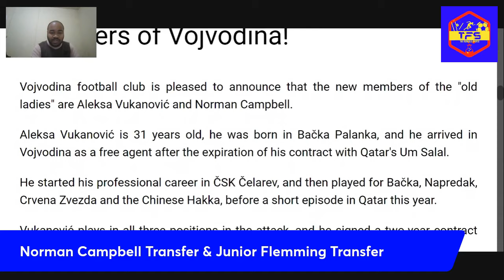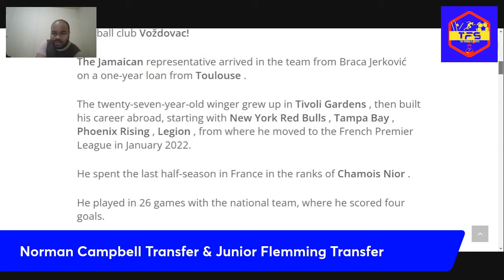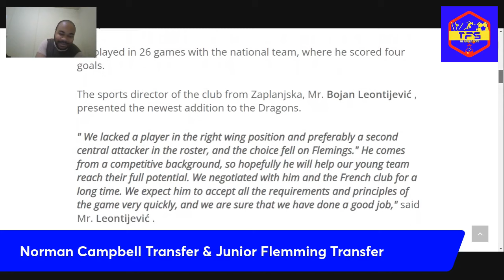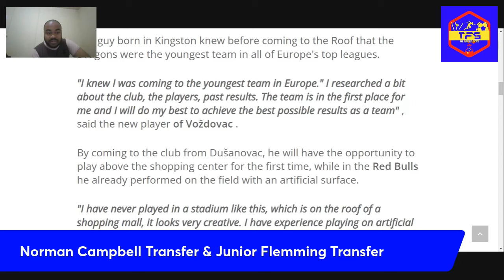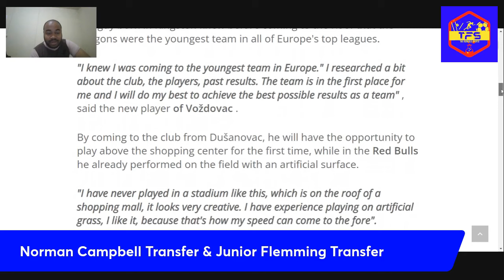Norman Campbell Europe Transfer + Junior Flemmings Europe Transfer | Jamaica Reggae Boyz